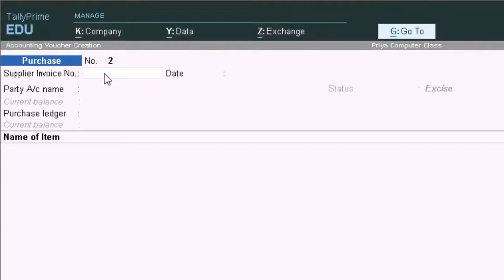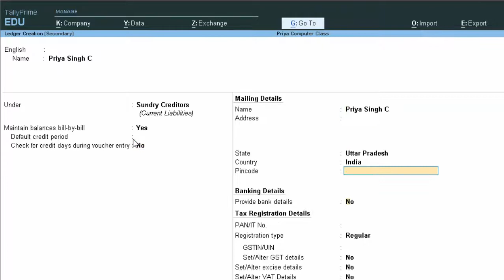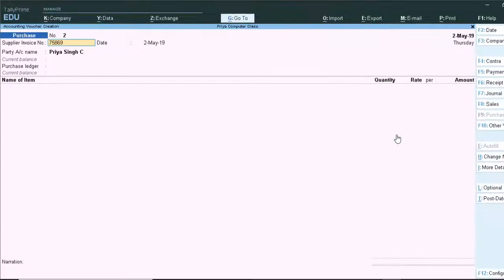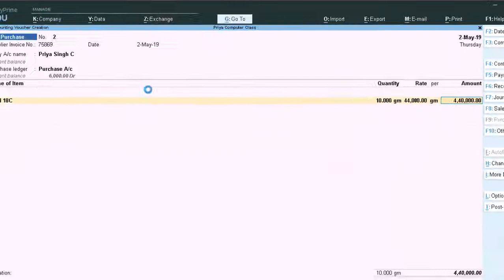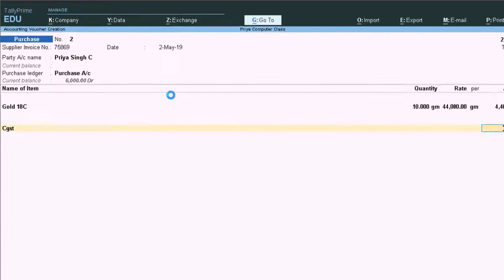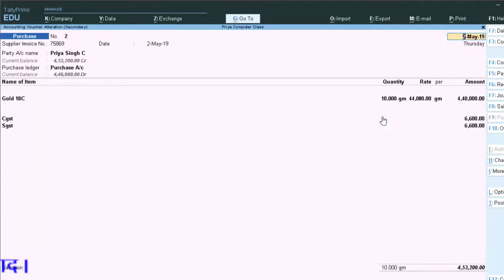Gold purchasing in tally prime in Hindi and English